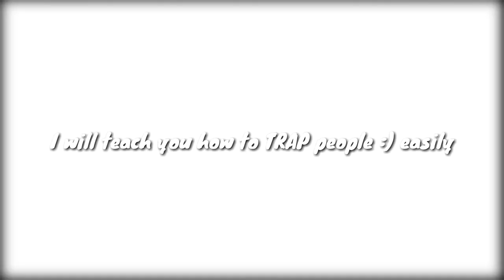SPAWN TRAP 💢 - Pixel Survival 3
I kinda got demotivaton from Pixel Survival Game 3 videos  but Ill try to stay up to date with at least a psg3 video every week which probably will be longer :/. I still play Pixel Survival 3 and I still like the game a lot :).

Im trying to get 1000 days soon. Right now I have around 900. So Ill definitely record that. ^_^

ᚔᚚᚔᚚᚔᚚᚔᚚᚔᚚᚔᚚᚔᚚᚔᚚᚔᚚᚔᚚᚔ
་༻༅♩♫ 𝓜𝓾𝓼𝓲𝓬 𝓤𝓼𝓮𝓭 ♫♩༅༺༌

ᚔᚚᚔᚚᚔᚚᚔᚚᚔᚚᚔᚚᚔᚚᚔᚚᚔᚚᚔᚚᚔ